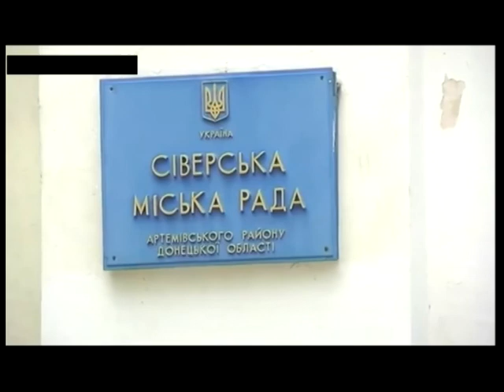Время Сергея Братчука. Юрий Козариз и Сергей Алексеенко (2) (15 07 14)